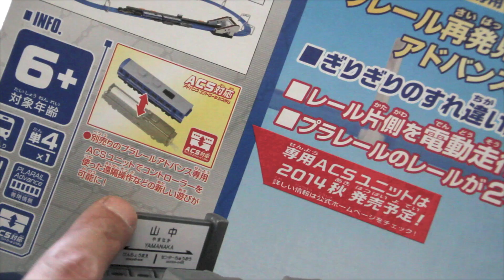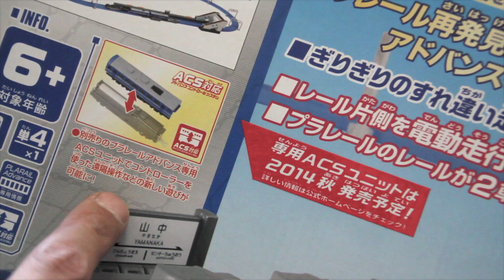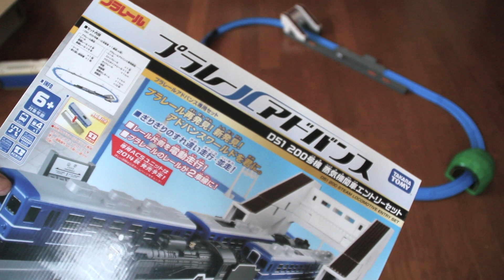プラレールアドバンス「D51 200号機 蒸気機関車エントリーセット」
プラレールアドバンスについにSLが登場しました！
「D51 200号機 蒸気機関車エントリーセット」を予約購入。次男の7歳の誕生日プレゼントです♪( ´ ▽ ` )ﾉ

【Blog記事】
プラレールアドバンス「D51 200号機 蒸気機関車エントリーセット」 が超かっこいい！

【Amazon】プラレールアドバンス
D51 200号機 蒸気機関車エントリーセット